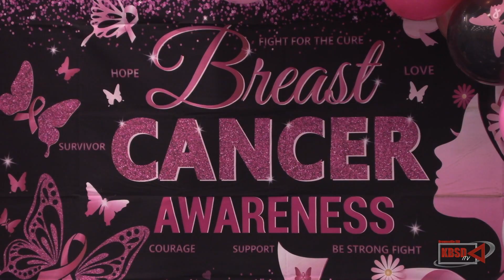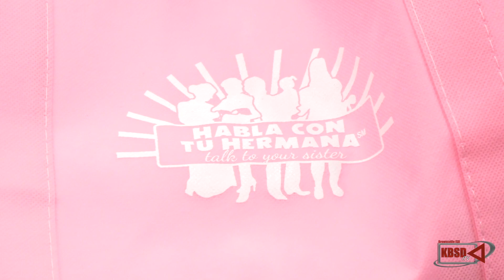Mother - Daughter Talk: Breast Cancer Awerness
Hosted by the Career & Technical Education Department at Lopez Early College High School